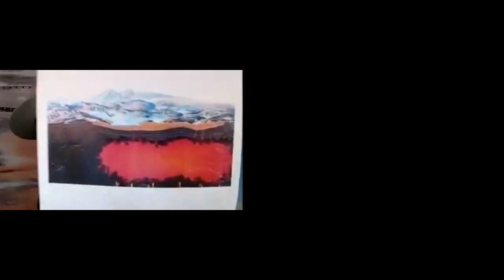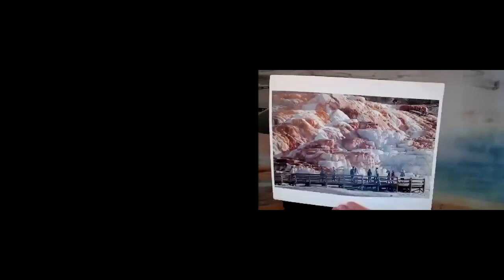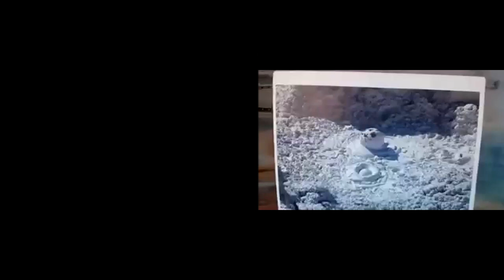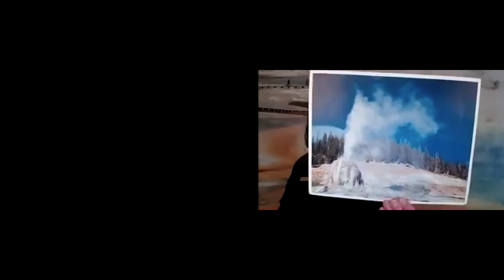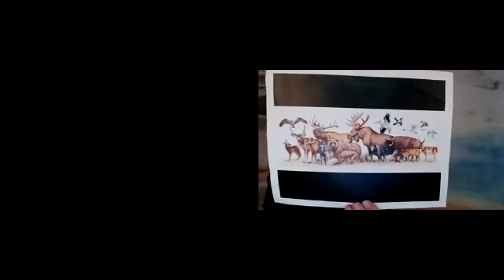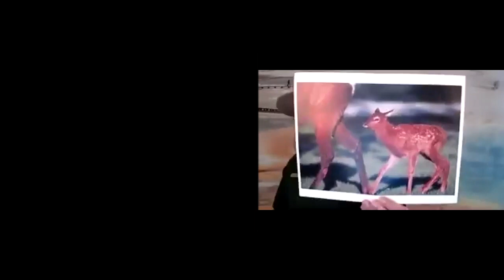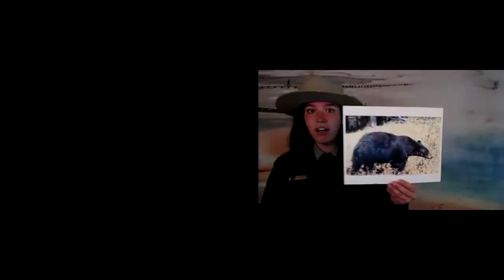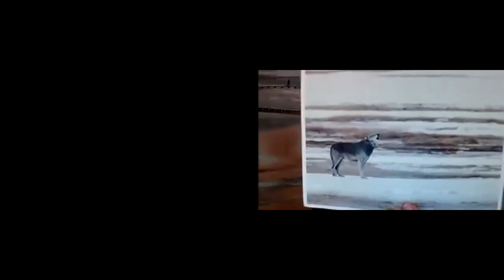Ranger Talk - Yellowstone National Park w/ OA 5/11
Join us as we discuss the wonderful animals, locations, and features of Yellowstone National Park, the first National Park EVER! Our speaker is special guest Ranger Alison, from Yellowstone National Park.